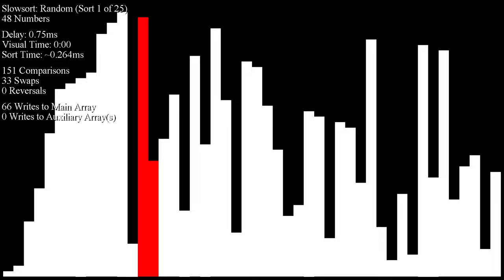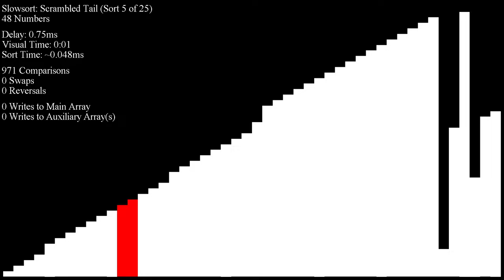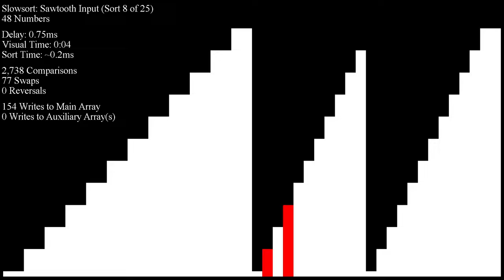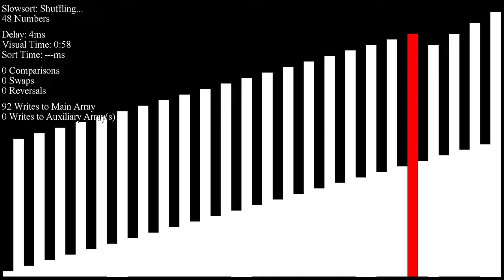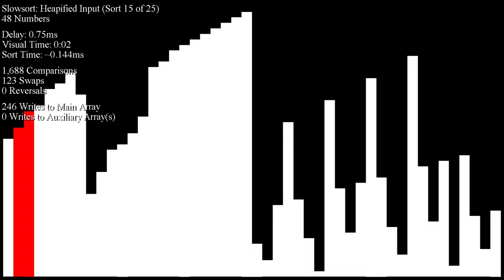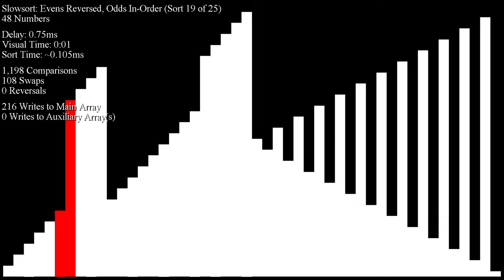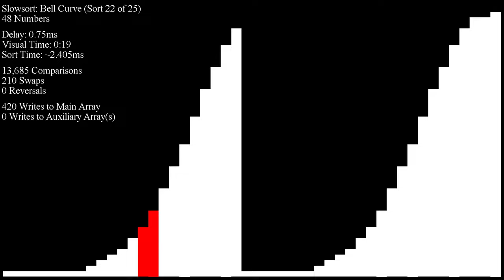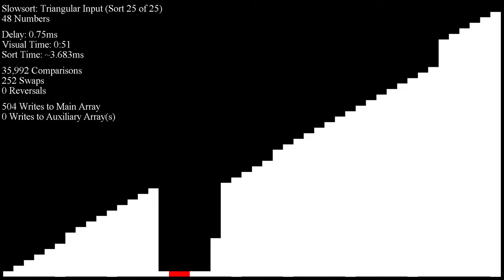Slowsort (slow comparisons)